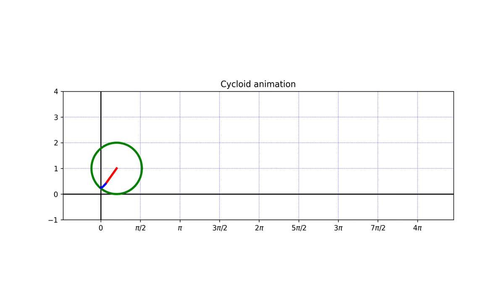Matplotlib cycloid animation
Cycloid animation created using matplotlib library in python.